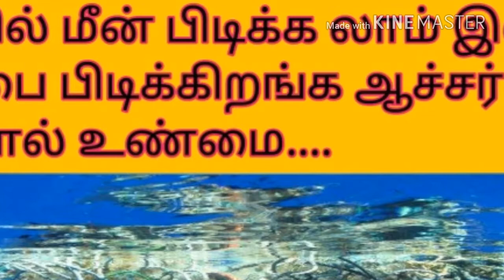how to Remove plastic garbage in ocean கடலில் 25 டன் குப்பை எடுப்பது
இன் கேரளா வில் 25   டன்  குப்பை எடுப்பது ?ஏன்?  எதற்கு? எப்படி? ஆதனால் என்ன விலயாய்வு?

marine debris, pollution, deep sea, ocean, MBARI, ROV, marine technology, underwater video, marine science, research expedition, GIS